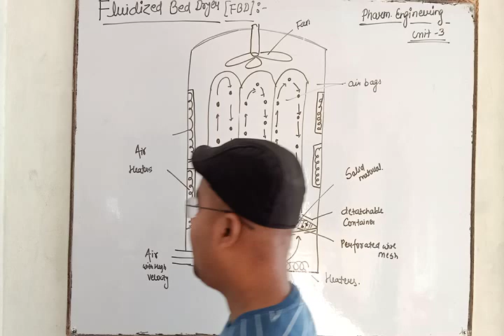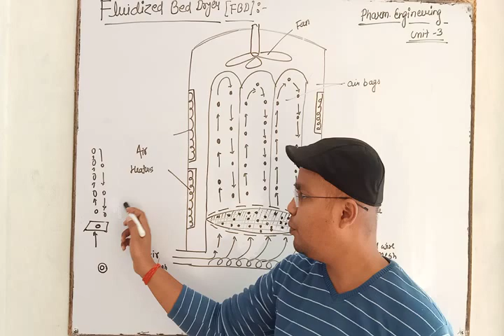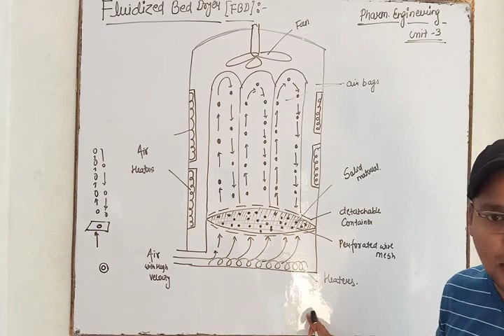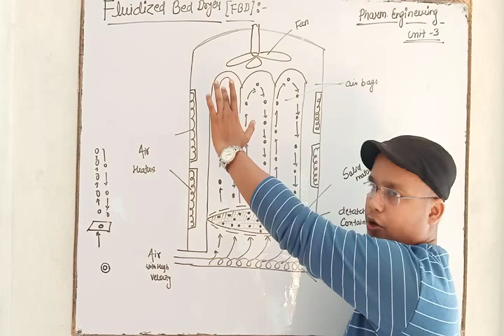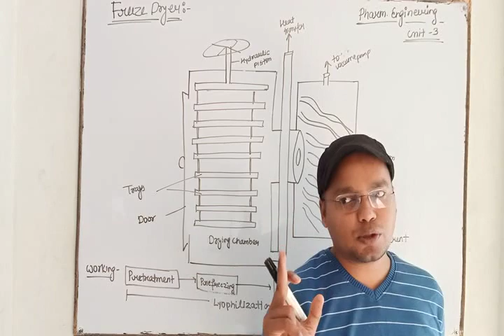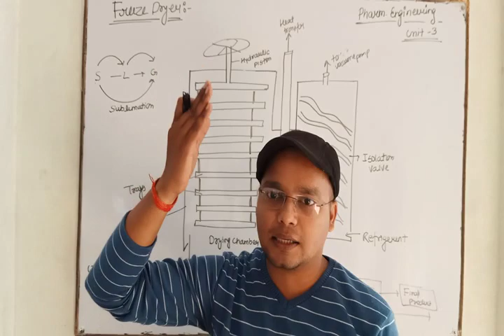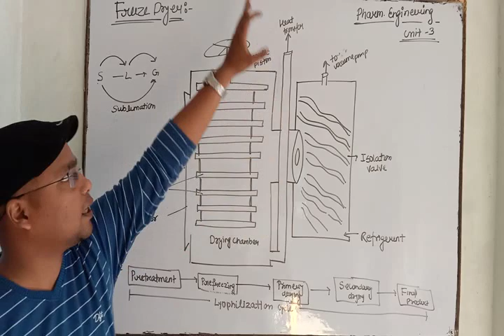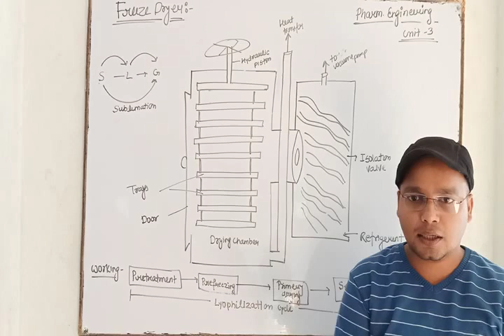Fluidized Bed Dryer | Freeze Dryer | Tray Dryer L-5 Pharma Engineering | L-6 Ch-12 Pharmaceutics-I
Topic - Fluidized Bed Dryer || Freeze Dryer | Tray Dryer  L-5 Pharmaceutical  Engineering Unit-3  | L-6 Chapter-12 ||Pharmaceutics-I  D.Pharm 1st Year
Subject –   Pharmaceutics-I

B.Pharm 3rd sem- Pharmaceutical Engineering

Application and Advantage of plant tissue culture

For B.Pharm 4th semester Number =